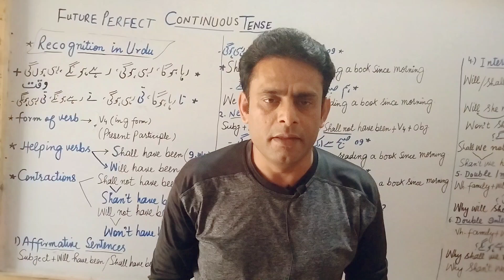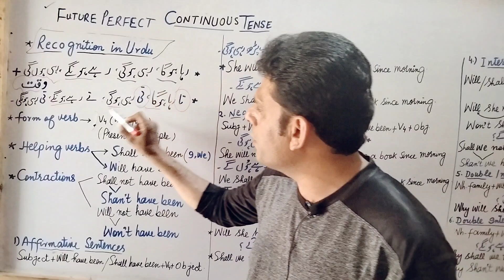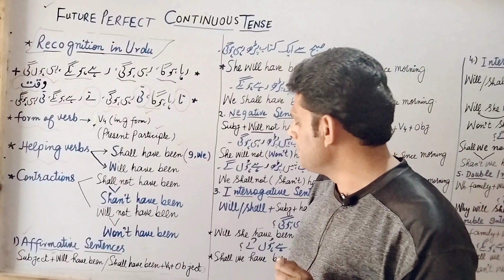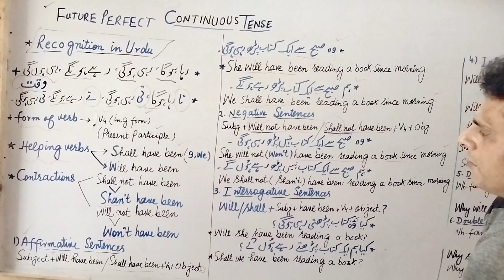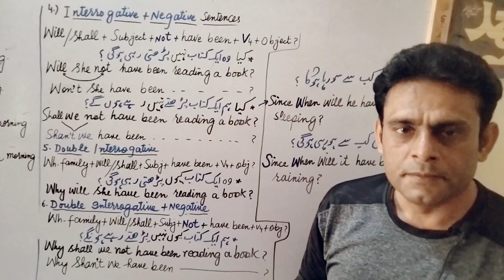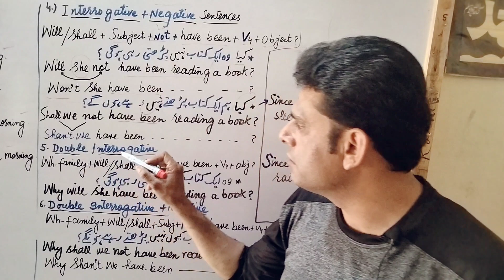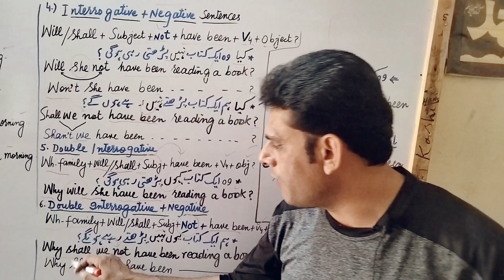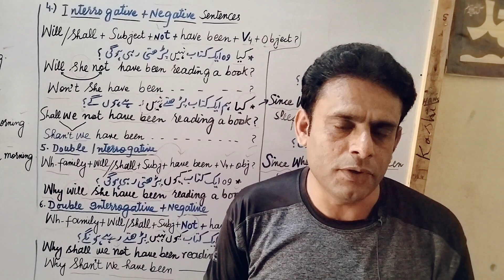The Future Perfect Continuous/Progressive Tense with Examples || The Grammar Lesson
grammar Lesson
future perfect continuous tense
future perfect continuous,future perfect tense
future perfect
future perfect continuous tense examples
future tense
future continuous
english tenses
present perfect continuous
the future perfect continuous tense
future perfect continuous tense sentences
future perfect continuous tense function